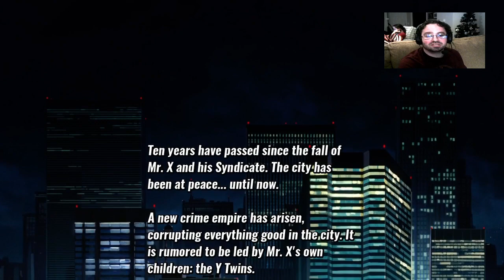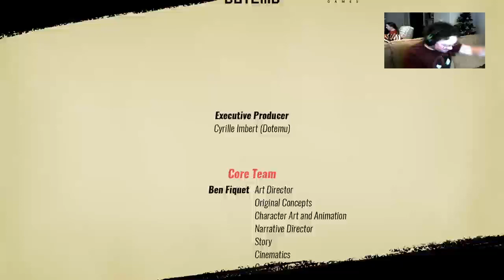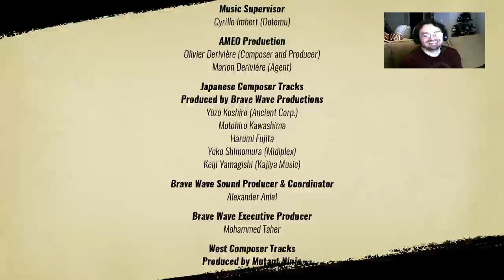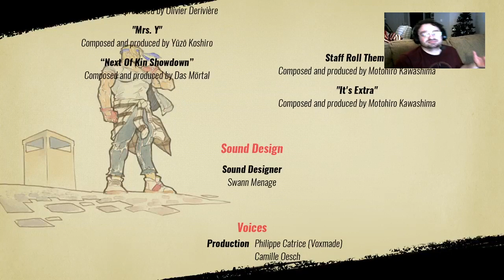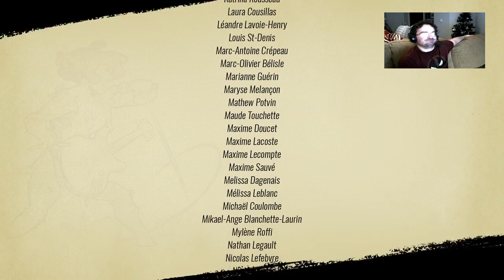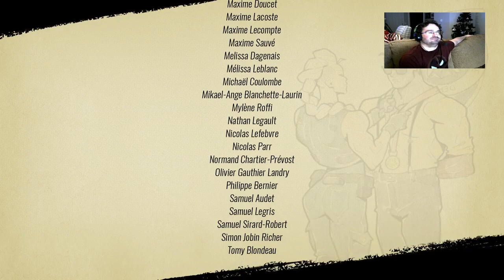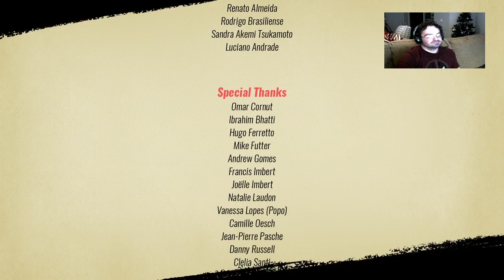SOR4: Axel Me a Question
Time for Axel Mania! No...really. We take Axel through Mania.